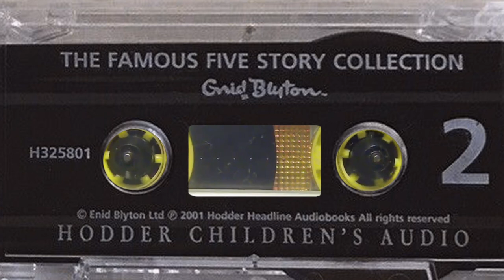George's Hair is Too Long - Enid Blyton Audiobook Famous 5 Short Story (Hodder Tape (H325801)2001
Enid Blyton's Five Famous Five Short Story: George's Hair is Too Long - as a multi-actor dramatic audiobook play. Originally written by Blyton in 1955, published in a short story collection in 1995, and recorded as this audiobook in 2001.

This is shared from a recording of a cassette tape, lots of old-fashioned tape noises but it's still listenable and an enjoyable telling for childhood nostalgia and relaxation or for excitement in new generation of imaginative listeners.